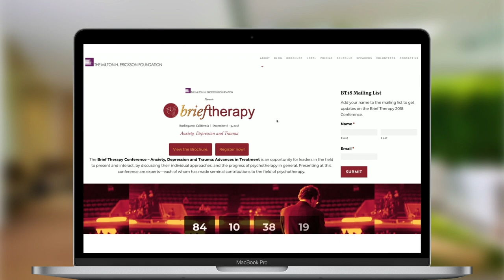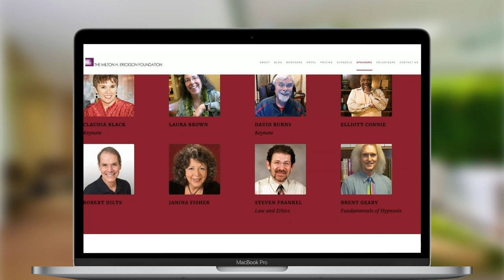5 Minute Therapy Tips - Season 2 Episode 13: Strategic and Eliminating Questions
I want to talk about questions. I want to talk about questions in two different ways. One thing that I want to talk about is strategic questions - how questions can be used strategically. Another thing I want to talk about is eliminating questions and using psychotherapy that is not based on questions.

We are excited to share with you the return of our Youtube series "5 Minute Therapy Tips" for Season 2! We will explore topics such as Client Problems, Professional Issues, Clinical Concerns, and Methodology.

with Jeff Zeig, PhD

Brief Therapy Conference 2018
December 6-9,2018 - Burlingame, CA

Presented by:
The Milton H. Erickson Foundation

Images:
Andreas Steiner